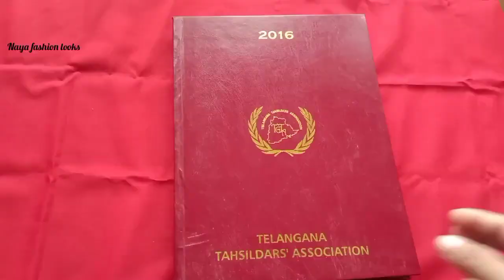డబుల్ సైడ్ టేప్ తో ఆడవాళ్ళకి ఎన్ని ఉపయోగాలున్నాయి చూడండిusefultipsforwomen